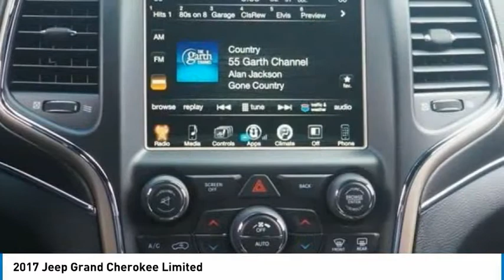2017 Jeep Grand Cherokee HC914522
2017 JEEP GRAND CHEROKEE Aurora, CO
Stock# HC914522

Larry H. Miller Colorado Chrysler Jeep
350 S Havana St

This Jeep Grand Cherokee has a strong Regular Unleaded V-6 3.6 L/220 engine powering this Automatic transmission. WHEELS: 20  X 8.0  SATIN SILVER ALUMINUM -inc: Tires: P265/50R20 BSW AS LRR, TRANSMISSION: 8-SPEED AUTOMATIC (845RE) (STD), TIRES: P265/50R20 BSW AS LRR, RADIO: UCONNECT 3C W/8.4  DISPLAY -inc: Nav-Capable! See Dealer for Details, Uconnect Access, For Details Visit DriveUconnect.com, 8.4  Touchscreen Display, Roadside Assistance & 9-1-1 Call, Integrated Voice Command w/Bluetooth, Instrument Cluster w/Off-Road Disp, Pages, QUICK ORDER PACKAGE 23H -inc: Engine: 3.6L V6 24V VVT UPG I w/ESS, Transmission: 8-Speed Automatic (845RE).

Please call our Internet Team at or visit us at 350 South Havana in Aurora at the corner of Havana and Alameda.

GVWR: 6,500 LBS (STD), ENGINE: 3.6L V6 24V VVT UPG I W/ESS (STD), BRIGHT WHITE CLEARCOAT, BLACK, LEATHER TRIMMED BUCKET SEATS, 3.45 REAR AXLE RATIO (STD), Wireless Streaming, Valet Function, Trip Computer, Transmission w/Driver Selectable Mode and Sequential Shift Control w/Steering Wheel Controls, Tracker System, Towing w/Trailer Sway Control, Tire Specific Low Tire Pressure Warning, Tailgate/Rear Door Lock Included w/Power Door Locks, Systems Monitor, Steel Spare Wheel.

Stop by Larry H. Miller Colorado Chrysler Jeep located at 350 S Havana St, Aurora, CO 80012 for a quick visit and a great vehicle!